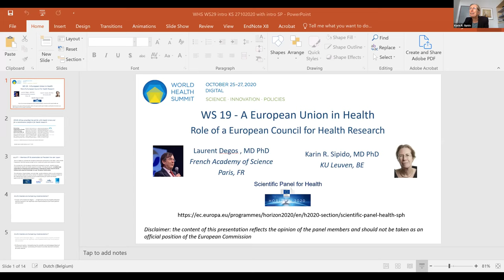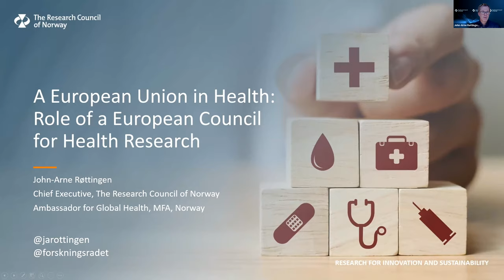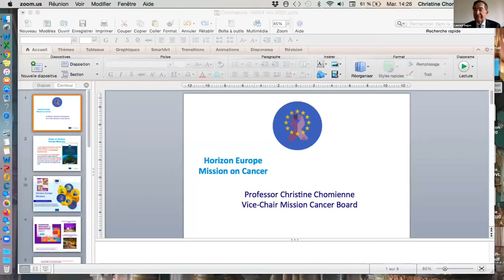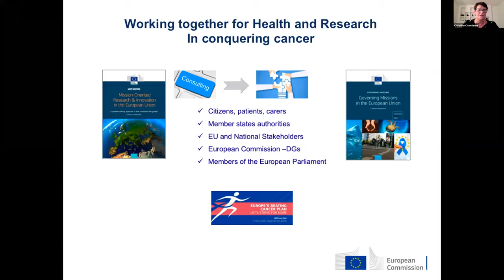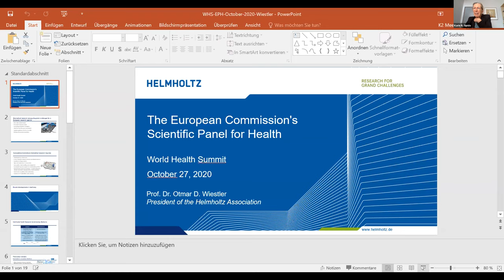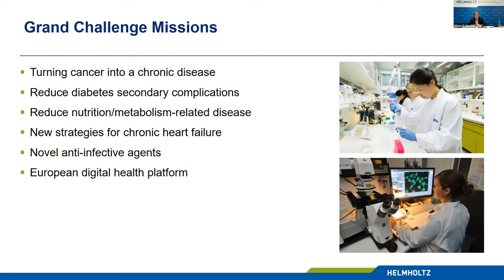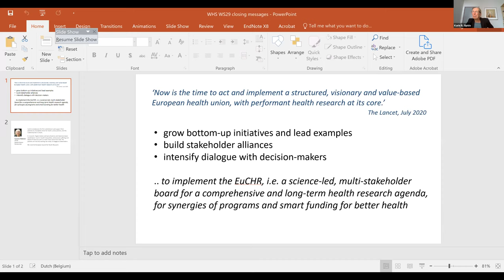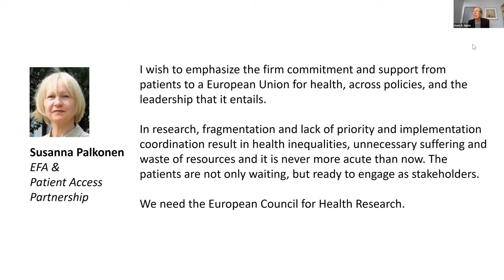WS 19 - A European Union in Health - World Health Summit 2020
In the wake of COVID-19, the need for concerted action for health in Europe led the European Commission to propose an ambitious program for health for 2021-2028. There is little doubt that to address the needs in health, whether pandemic preparedness, chronic disease, child health or environment, global and multi-sectoral collaboration is necessary. MEPs and major organizations have called for European leadership in health, addressing inequity in Europe and bridging health, research and innovation. A European Council for Health Research as a multi-stakeholder platform could be a first step. Panel members will discuss potential scenarios on the road to a European Health Union.